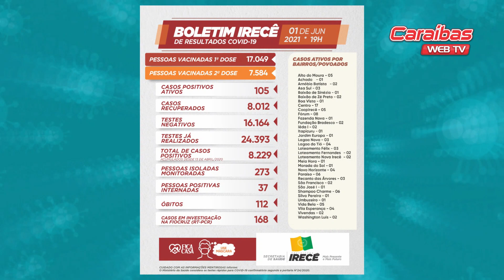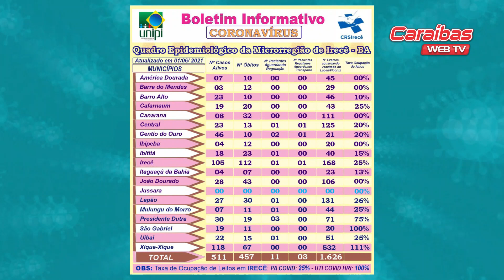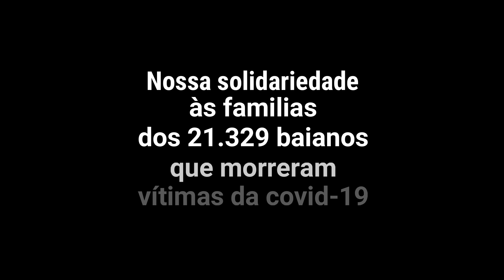Irecê confirma mais um óbito BOLETIM CORONAVÍRUS IRECÊ 02-06-21.